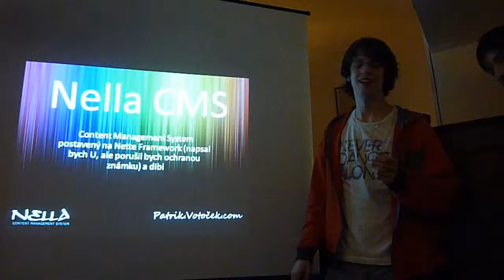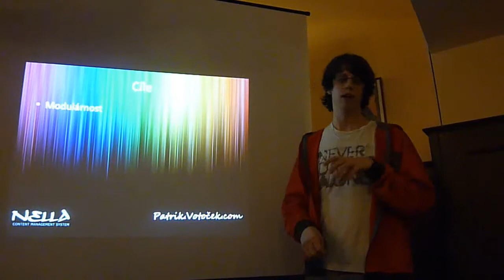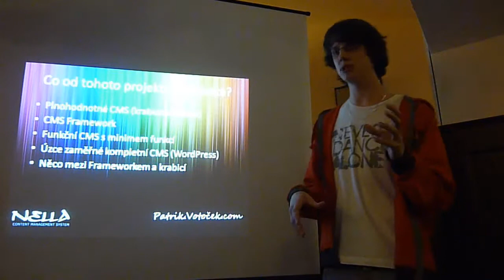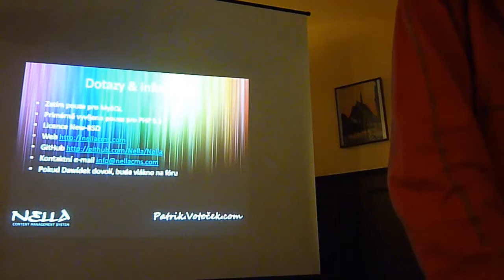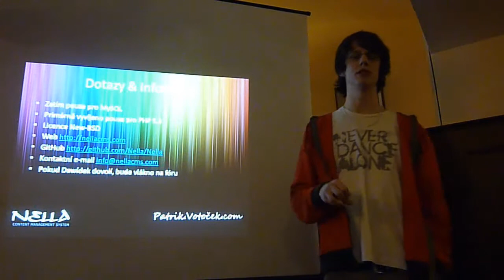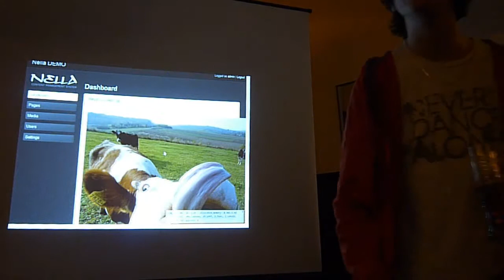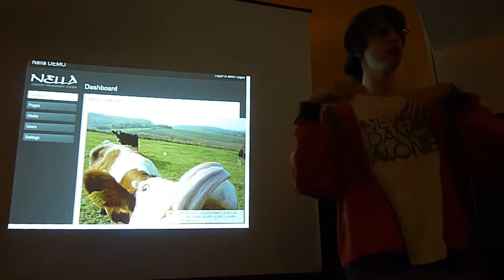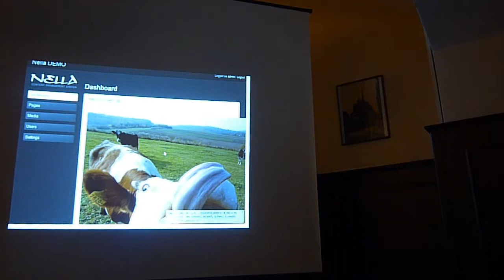Patrik Votoček: představení Nella CMS [Posobota 13]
Nella CMS -- Co tam chcete a co ne? + Co to zatím umí a jak to co řeší